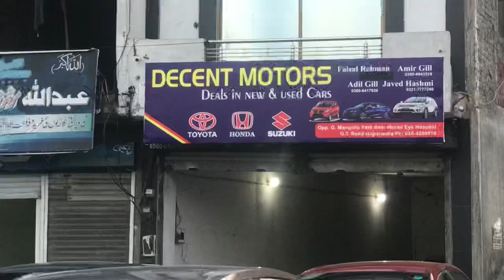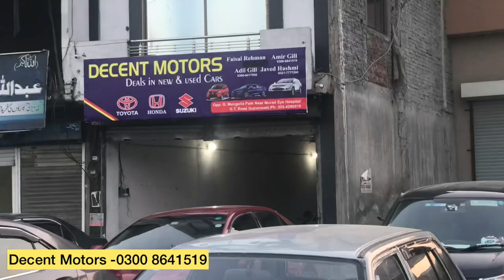Suzuki Charade for sale good condition